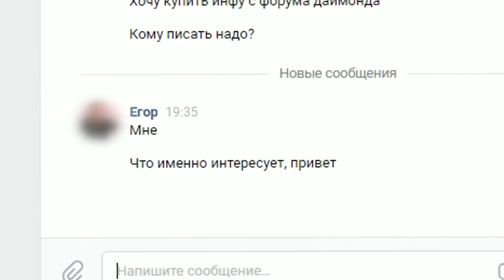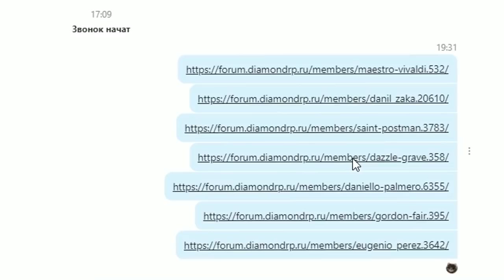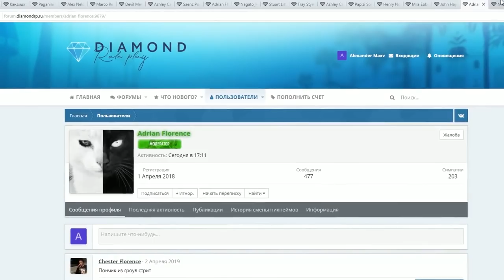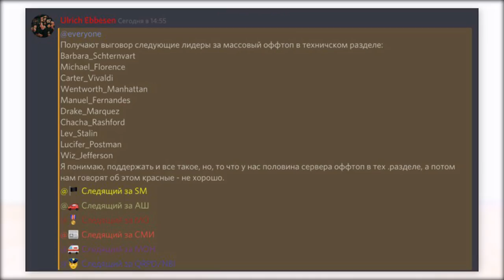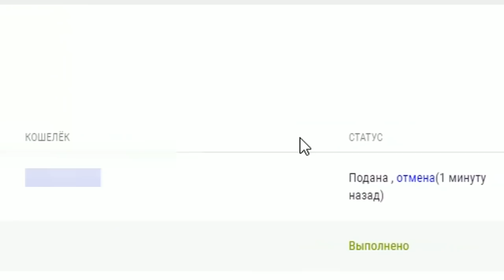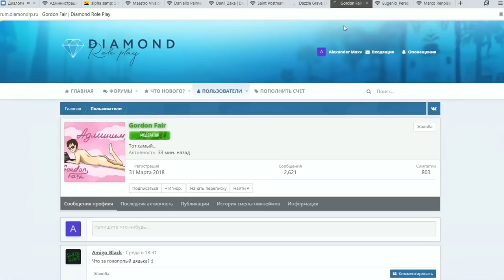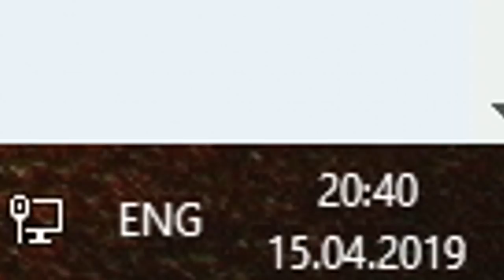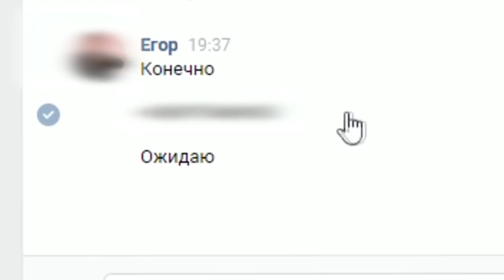РОМА ДИТ СЛИЛ ВСЮ АДМИН ИНФУ ДАЙМОНД РП ! // ROMA DIT на DIAMOND RP в GTA SAMP !